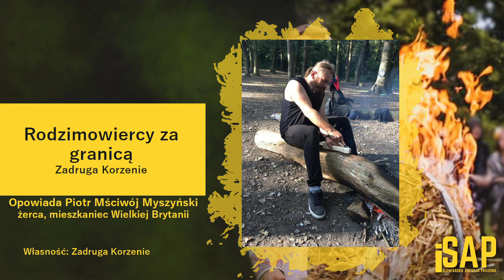WIERZENIA: Rodzimowiercy za granicą | Piotr Mściwój Myszyński | iSAP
Piotr Mściwój Myszyński jest żercą Zadrugi Korzenie, grupy rodzimowierców słowiańskich obrzędujących w Wielkiej Brytanii. W podcaście opowiada m.in. o problemach z jakimi muszą mierzyć się rodzimowiercy słowiańscy za granicą.

PRZEBITKI
Zdjęcia | 02:50 - 06:22

Zdjęcie w tle zostało wykorzystane za zgodą Gościa nagrania.
Zdjęcia prezentowane w podcaście zostało wykorzystane za zgodą Gościa nagrania.